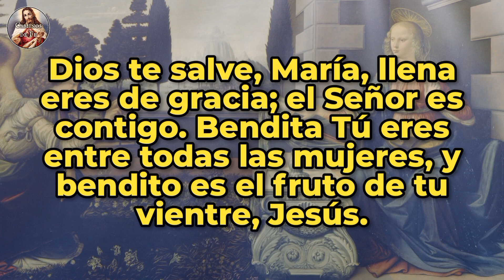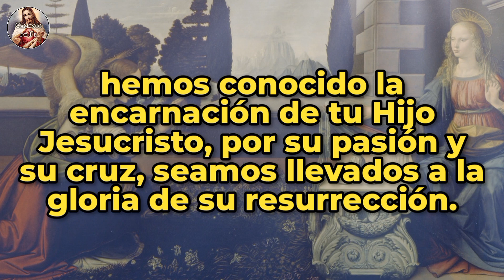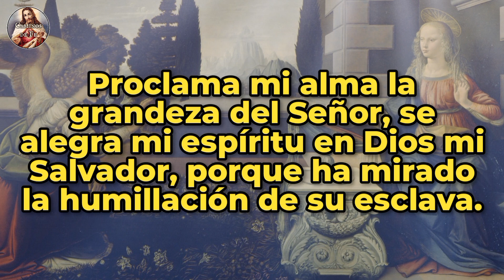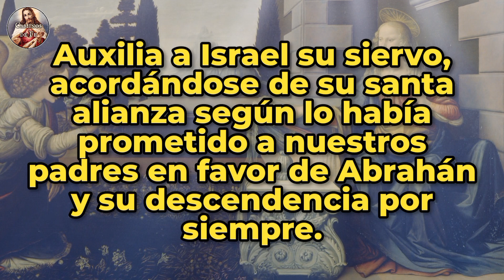ÁNGELUS | 18-DIC-23 | CAMINOS DE FE